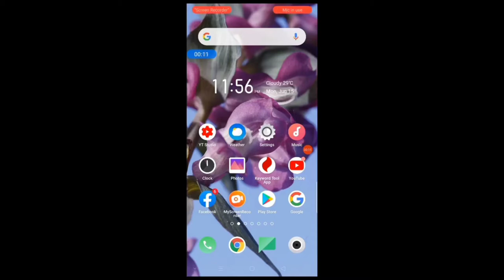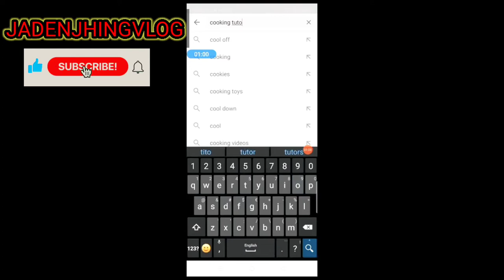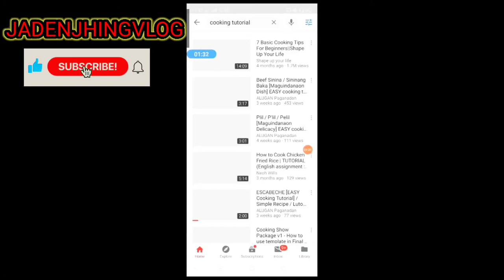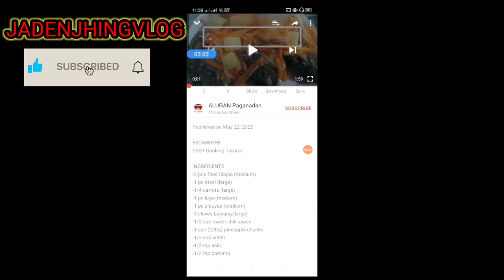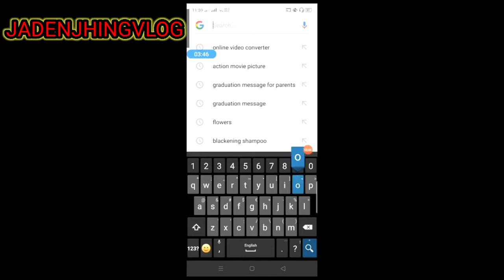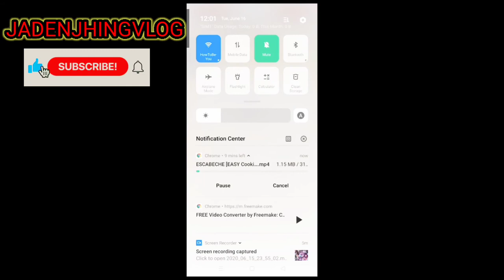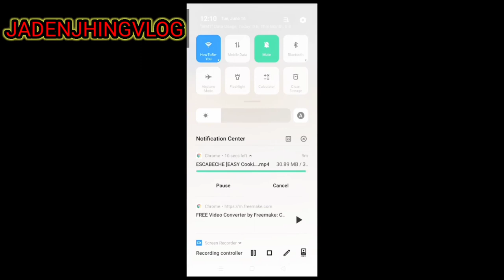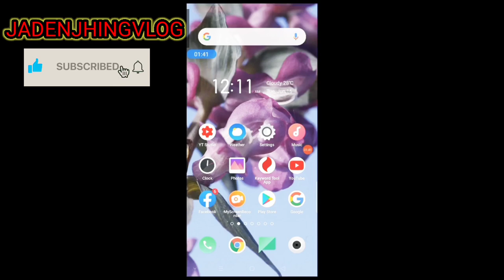JADENJHINGVLOG/ RE UPLOAD VIDEO TUTORIAL/ no copyright.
26 january no copyright video,